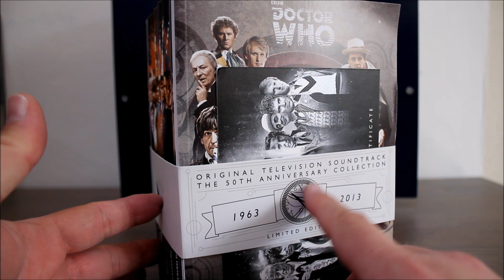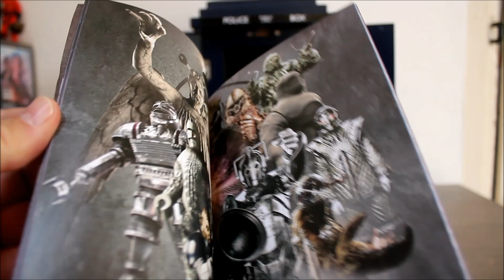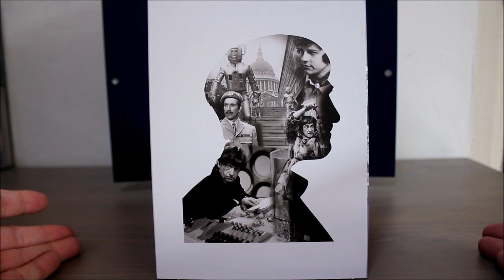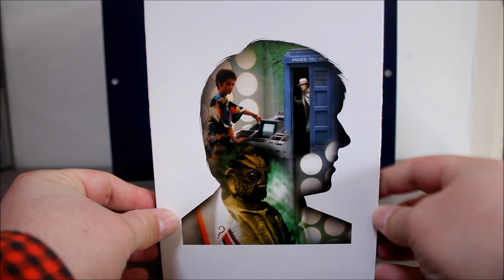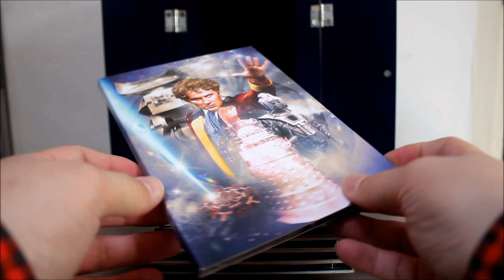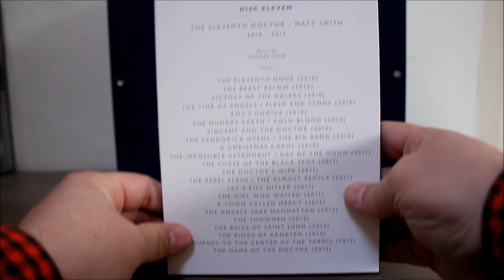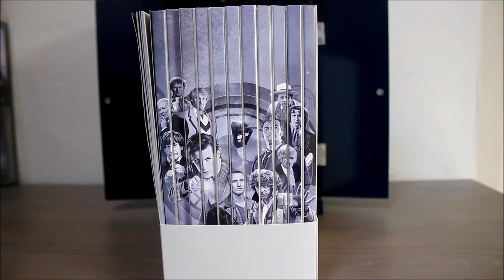Doctor Who 50th Anniversary TARDIS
For Doctor Who's 50th anniversary Silva Screen released a special TARDIS set containing 11 discs of music from each era of of the show.
In this video I take a look at what was included and give my thoughts on the set itself.